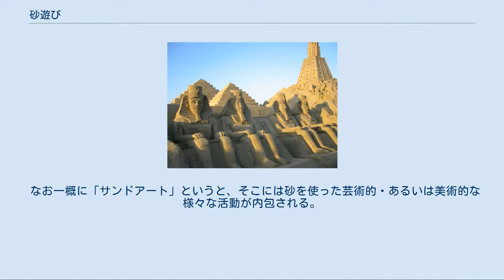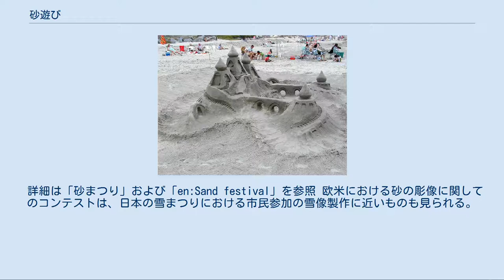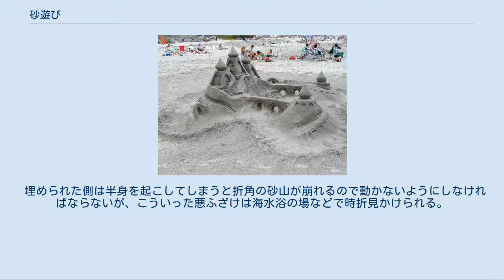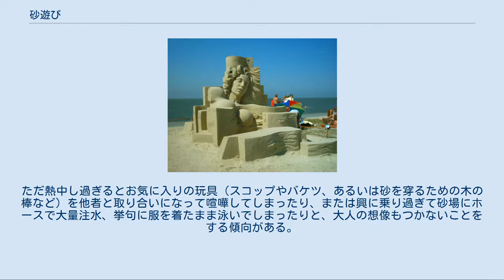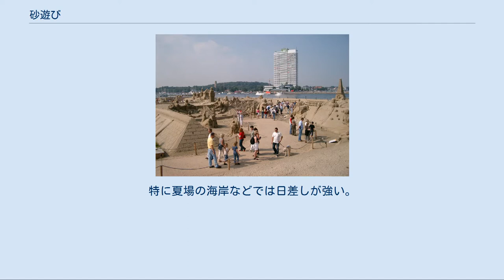砂遊び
集まって砂場で遊ぶ人々 砂遊び（すなあそび）とは、砂場や砂浜で砂を掘ったり砂山を作ったりして遊ぶことである。
 この遊びは、砂を掘ったり盛り上げたり、更にはそれで彫刻など造形を行ったりする。
高度なものでは青少年や大人が主体となって行われるサンドアートという芸術活動（砂絵を含む）もあるが、概ねこれらは戸外で砂と戯れる行為である。
 土で同様の遊びをすると泥遊び（どろあそび）や泥んこ遊び（どろんこあそび）というが、砂に水を加えた状態でも泥遊びと区別がつけにくくなる場合がある。
また、砂は様々な造形を楽しめる一方で、その作り上げたものを壊してしまうことも可能とする。
棒倒しのように、ゲームとして作り上げた砂山の上に立てた棒を倒さないよう山を切り崩したり、水を浴びせかけて崩したり、更には積極的に山の上に飛び乗ったりなどして、いうなれば「創造と破壊」を楽しむことも可能である。
そして砂は、幾らその造形物を破壊したとしても、砂自体は損なわれることは無い。
 これらの遊びは砂に付いた雑菌にまみれるほか、着衣が汚れ易いことから嫌う者もいる。
対して、こういった遊びは戸外で日差しのもと、多少不衛生な環境にいることで免疫系を適度に刺激して健康的で丈夫な体を作るためには欠かせないと考える者もいる（→衛生仮説/免疫・雑菌）。
ただ、寄生虫の問題もあるため、遊んだら良く手や顔を洗うのが望ましい。
なお犬や猫などが入り込み排泄する可能性がある砂場では、シートを被せてこれら排泄されないようにすることも行われるが、逆に直射日光を遮り不衛生になる可能性もあるため議論の的である（糞と社会問題も参照）。
 『人生に必要な知恵はすべて幼稚園の砂場で学んだ』（ISBN 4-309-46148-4）という、1990年代にベストセラーにもなった本がある。
砂場では他人と協調して山を作ってトンネルを穿ったり、或いはお気に入りの玩具を貸し与えることで他人と仲良くなったり、または人の玩具を羨んで無理に取ろうとすれば喧嘩になったりと、様々な意味で社会性の初等教育に相応しいテーマが存在する。
 詳細は「サンドアート」を参照 砂と戯れる青年 サンドアートに挑戦することは、大人のホビーともなる。
 砂遊びも高度化すると、サンドアートなど芸術活動の範疇であり、欧米ではそういった活動やコンテストも盛んである。
 なお一概に「サンドアート」というと、そこには砂を使った芸術的・あるいは美術的な様々な活動が内包される。
砂で彫像を作ることはもちろんのこと、砂絵やそれを使ったアニメーション、また砂という媒介を通して表現するパフォーマンスの類も見られないことではない。
余禄ではあるが、砂を使っての美術活動は古くからその類型が見出せ、チベットで行われる曼荼羅を砂で描く行為や日本の盆石（ぼんせき→盆景）のように、その場限りの美術表現としての活動が見出せる。
 詳細は「砂まつり」および「en:Sand festival」を参照 欧米における砂の彫像に関してのコンテストは、日本の雪まつりにおける市民参加の雪像製作に近いものも見られる。
こういった像は、簡単なものでは、湿らせた砂を盛り上げたり押し固めたものを削ったりして造形する。
高度なものでは砂に接着剤代わりの砂糖水や薄めた木工用ボンドなどを含ませたりして固め、細部まで彫刻するものもみられるが、この接着も環境負荷に考慮してあまり強固には接着しないのが一般的で、例えば鳥取砂丘で行われる「砂の美術館」では崩壊過程を含めての展示を行っている（鳥取砂丘「砂の美術館」）。
 海辺の砂浜では上のような砂遊びのほかに「誰かを埋める」という遊びも行われる。
寝そべったものの上に砂を首の辺りまで盛り上げて山とする。
この首だけ出した格好を楽しんだり、あるいは初歩的なサンドアートを施して楽しむ。
但し、窒息の危険があるので、注意した方が良い。
 埋められた側は半身を起こしてしまうと折角の砂山が崩れるので動かないようにしなければならないが、こういった悪ふざけは海水浴の場などで時折見かけられる。
 これらの遊びでは、幼児や児童の多くは非常に熱中し易い傾向がうかがえる。
ただ熱中し過ぎるとお気に入りの玩具（スコップやバケツ、あるいは砂を穿るための木の棒など）を他者と取り合いになって喧嘩してしまったり、または興に乗り過ぎて砂場にホースで大量注水、挙句に服を着たまま泳いでしまったりと、大人の想像もつかないことをする傾向がある。
 その一方で、砂に埋もれたガラスの破片や古釘などで怪我...